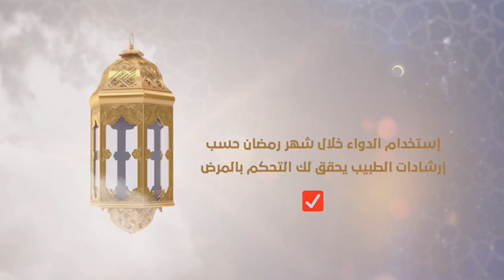القطرات الطبية والصوم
وقفها وصححها